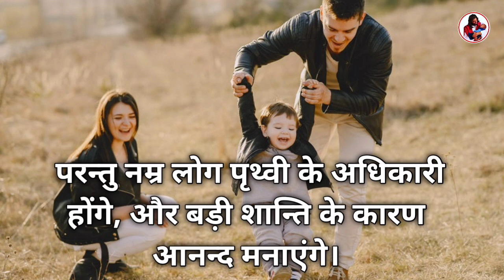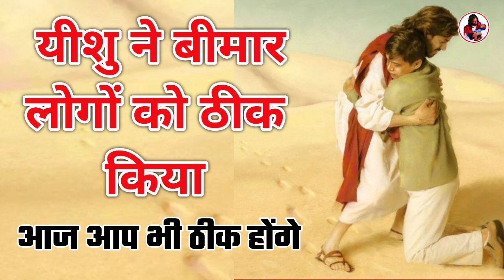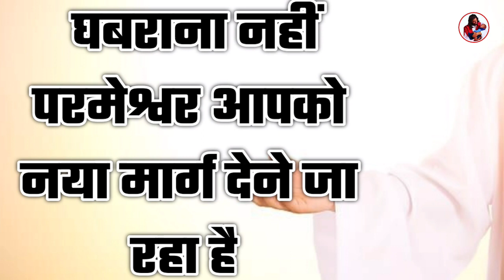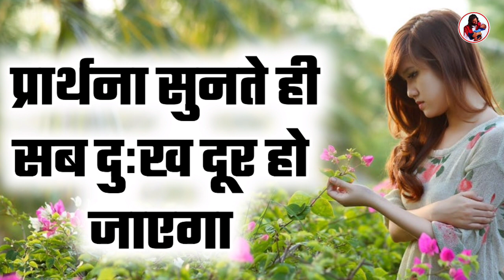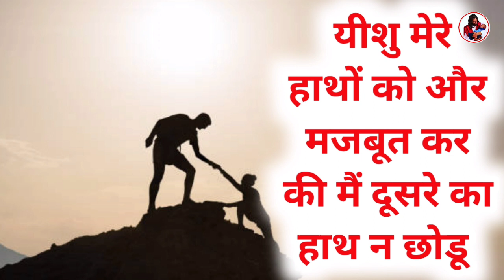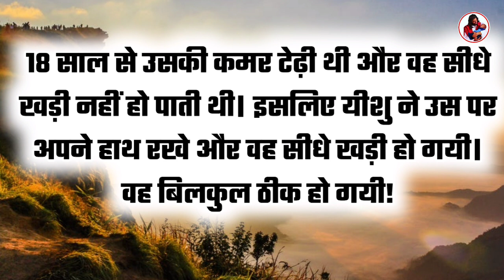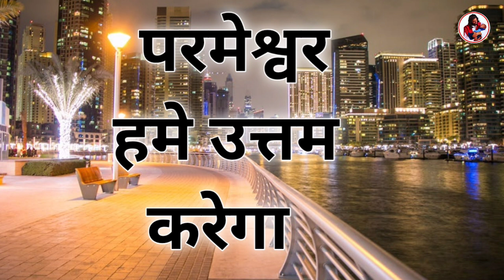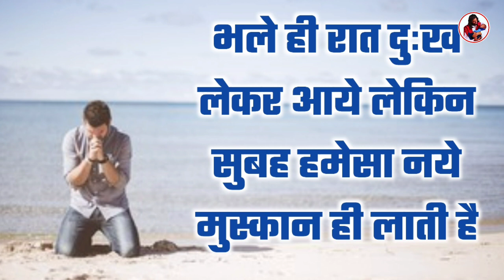मैं तुझे संभाले रहूंगा कर्ज श्राप दुःख चिंता से छुटकारा | night prayer | by thanks yeshu